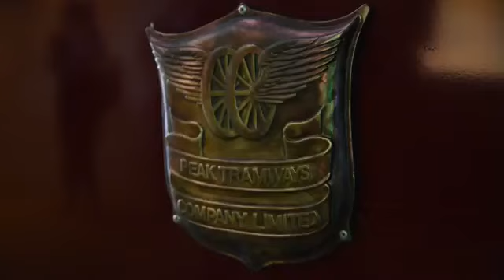Hong Kong - Tram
The best way to enjoy the ultimate Peak experience is Peak Tram Sky Pass, offering you enjoyment of a trip on the famous Peak Tram and the fabulous panoramic views of Hong Kong from The Sky Terrace 428, the highest 360° viewing platform in Hong Kong. With the Peak Tram Sky Pass, you can enjoy more